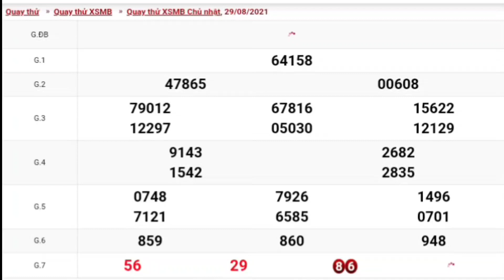XSMB • Quay Thử Dự Đoán Kết Quả Xổ Số Miền Bắc P12 Hôm Nay Ngày 29.08.2021